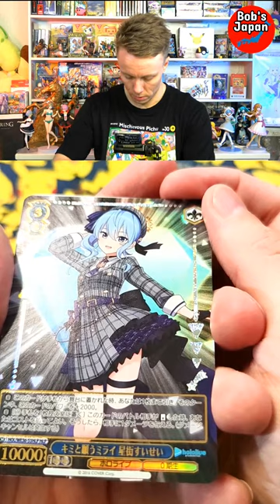Hololive Weiss Schwartz 2